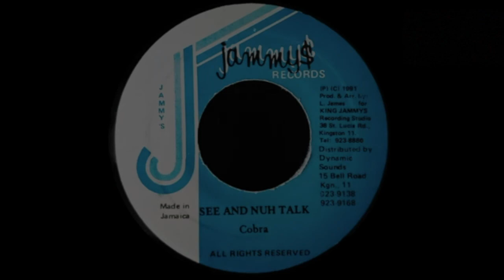COBRA - See And Nuh Talk (1991) Jammy's